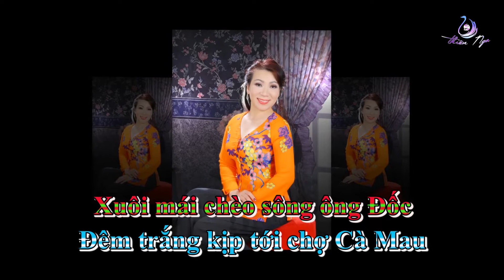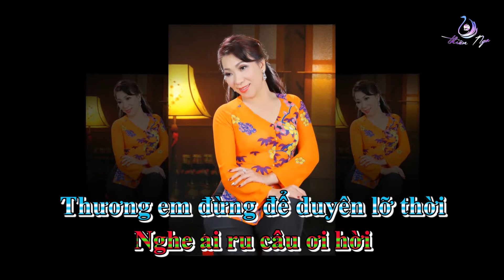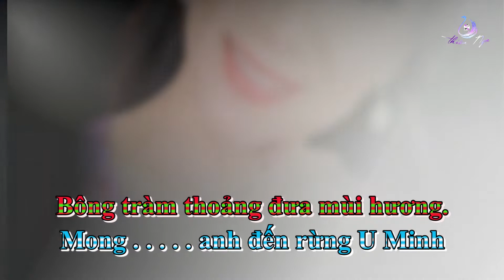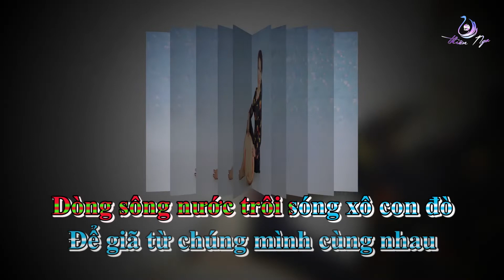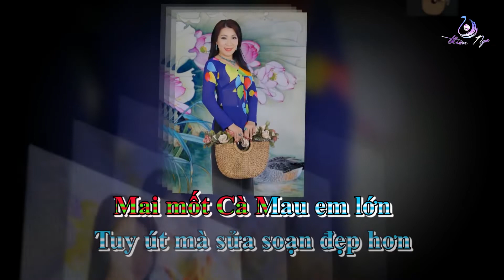ÁO MỚI CÀ MAU KARAOKE | TONE NỮ | BEAT HAY